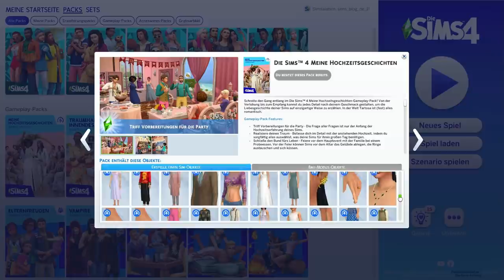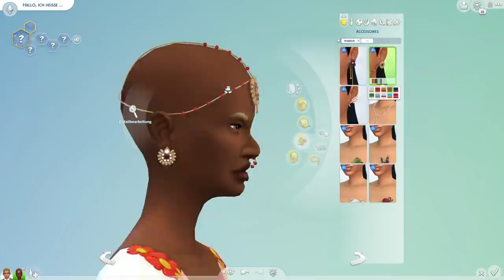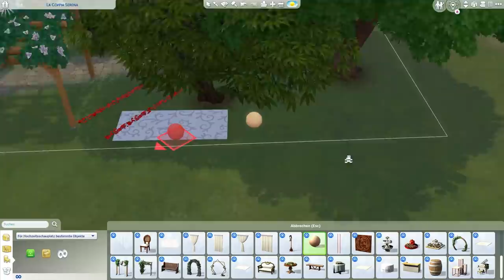FUNKTIONIERT das neuste Sims 4-Gameplay-Pack jetzt? | sims-blog.de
Nach dem katastrophalen Start des Meine Hochzeitgeschichten-Gameplay-Pack möchte ich euch in diesem Video zeigen, ob die neuen Inhalte des Packs auch wirklich funktionieren. Spoiler: ...nicht ganz!

0:00 Erstelle einen Sim-Modus
10:24 Die neue Welt Tartosa!
14:07 Neues Gameplay (funktioniert es?)
36:07 Baumodus